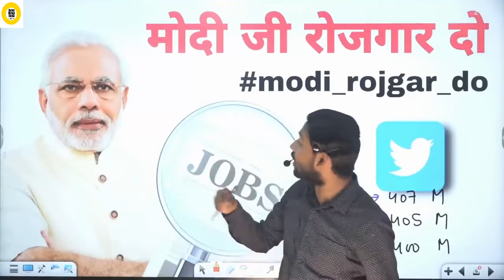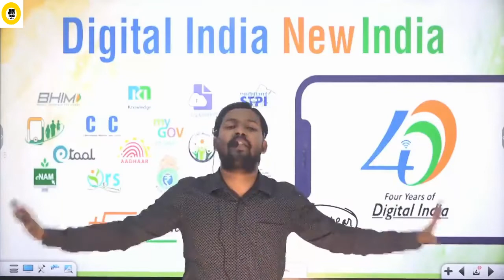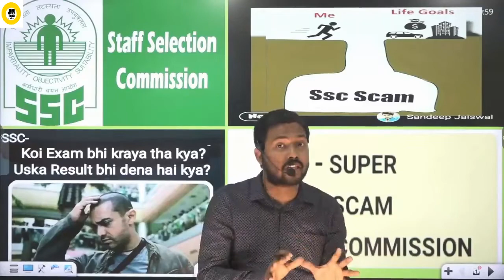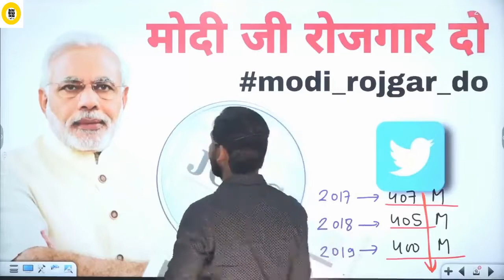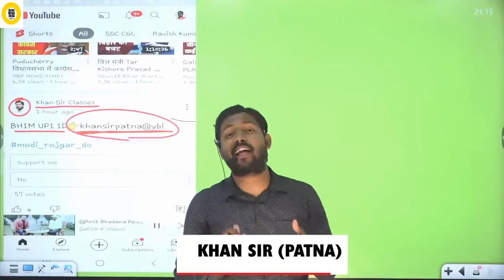✊✊आज आपका साथ चाहिए। modi_rojgar_do // हर युवा की यही गुहार मोदी जी दो हमें रोजगार !! 🙏🙏🙏🙏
हर युवा की यही गुहार मोदी जी दो हमें रोजगार !! सब्र का बांध हो गया पार आखिर कब तक चुप बैठेगी सरकार ?

how to transfer large files and videos online without losing their quality // एकदम HD to HD

How to make educational video, घर से ही किसी को टीयूशन पढ़ाइए।Youtube पर पढ़ाने के 5 तरीके | part-3

How to make educational video, घर से ही किसी को टीयूशन पढ़ाइए।Youtube पर पढ़ाने के 5 तरीके | part-2

Domain को Blogger के साथ कैसे जोड़ें? How to Connect Blogger with Custom Domain Name : Easy Steps

opentalk is now buddytalk// English सीखना चाहते है?//किसी से भी में English बात कीजिए बिलकुल free!💯💯

राहुल कुमार गुप्ता,Rahul Kumar Gupta,✊✊आज आपका साथ चाहिए।